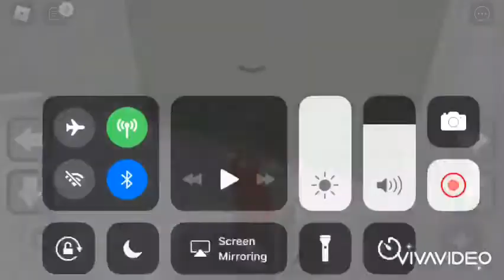how to be a mobile god at be a parkour ninja in ROBLOX